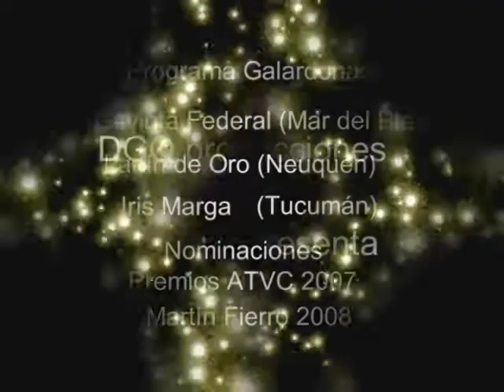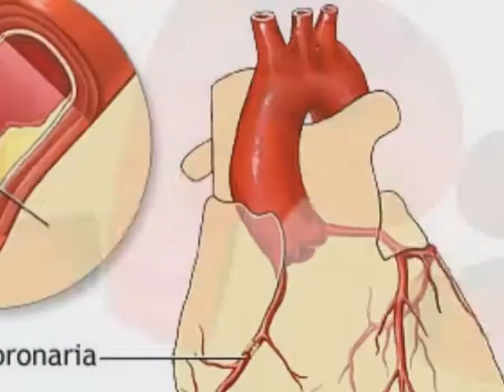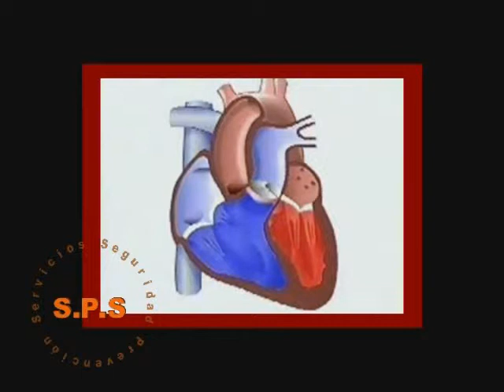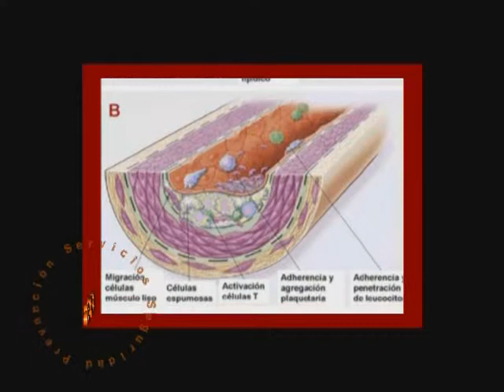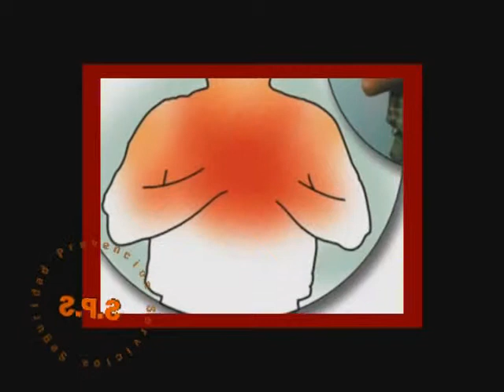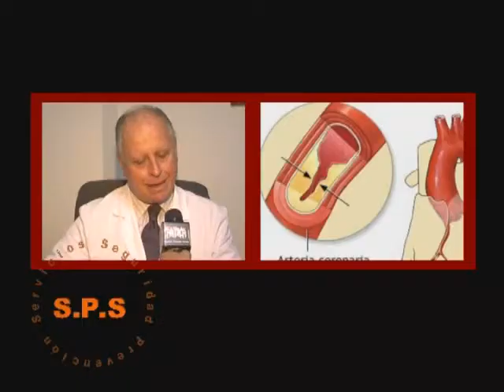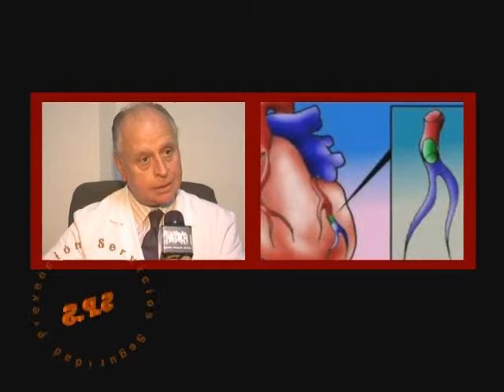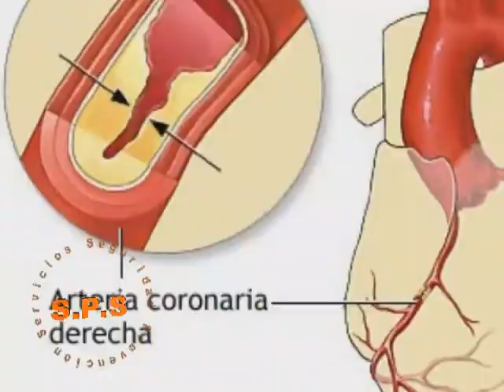cardiopatia isquemica - S.P.S Nº 233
El Director médico del Instituto de cardiología Dr. Ramiro castellanos nos habla sobre la cardiopatía isquemica - Productora D.G.Q - Tucumán - Argentina